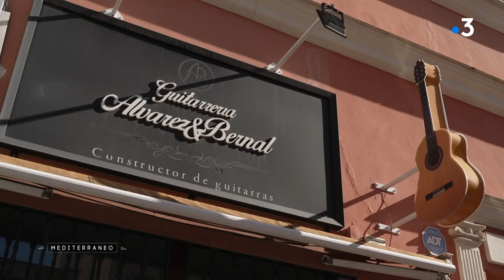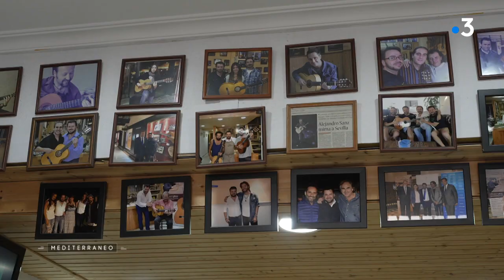MEDITERRANEO – Regard sur la tradition des maîtres luthiers en Andalousie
A Séville, le flamenco est plus qu’un style musical, c’est un art de vivre.
Antonio Alvarez Bernal est un des meilleurs maîtres luthiers qui perpétue la tradition de la guitare flamenca.  Né en 1973 dans la localité sévillane de Camas,   il décide, dans les années 90,  d'ouvrir  un atelier et se consacre au travail de maître luthier tout comme son père.

Intervenants :

Antonio Alvarez Bernal, Luthier, Guitarrería Álvarez & Bernal, Seville
Ismaël de Begon͂a, Guitariste professionnel

Un reportage de :

Nadia Hadj Bouziane
Thomas Gathy
Selma Hadj Bouziane